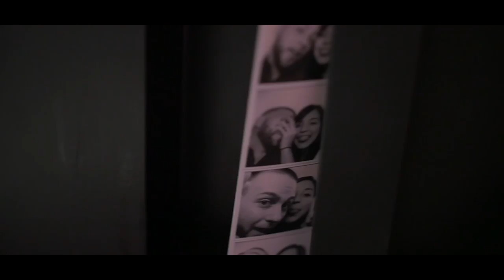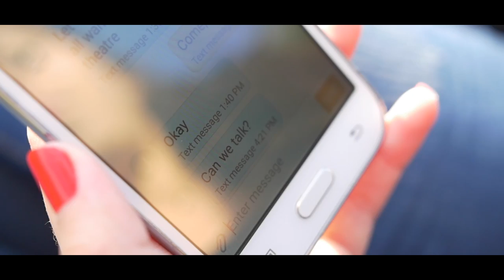Hollow Point No Wings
Here is the video our friend Jimmy James Mahnken put together for us. I hope you all enjoy and continue to support our music. Filmed locally at the Sarasota Celery Fields in Florida. The song is called No Wings and it was the first song I ever wrote in English back in 2006. Its  exiting to be able to share this with you!
The band consists of Jonny Shrader on the drums, Randy Bordon on the bass, Jim Beshures Rhythm guitar and myself, Bri Rivera . I sing and write the music with Randy's help on musical arrangements. Jonny and Jim ad sound with their unique ways. Our goal is to bring you good music, real music, music with meaning. We hope to continue getting the support from our family, friends and locals and also hope to one day be able to give back.